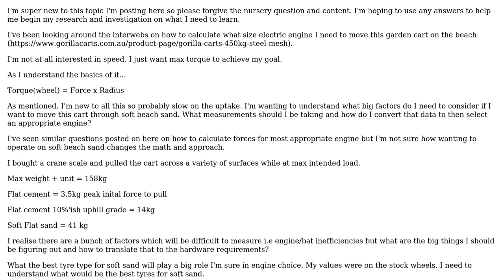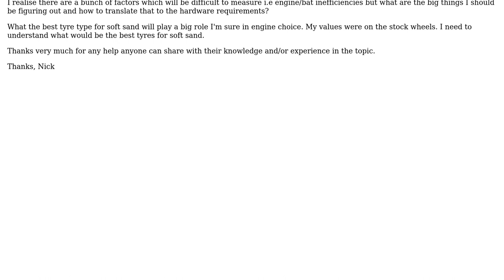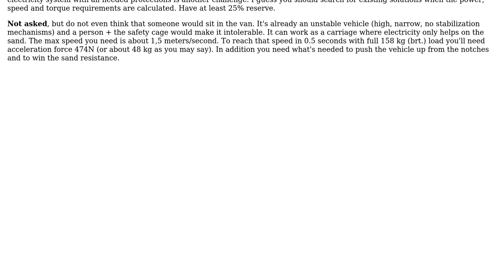Engineering: How to calculate forces for most appropriate electric engine for soft sand?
With thanks & praise to God, and with thanks to the many people who have made this project possible! You are responsible for your own actions.